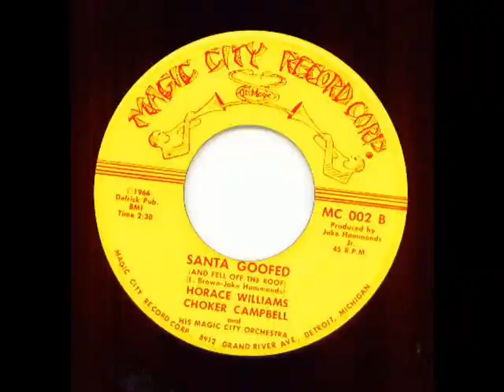HORACE WILLIAMS - I'M GOING CHRISTMAS SHOPPING.wmv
The Ultimate northern soul christmas song, Horace Williams 1966 Detroit dancer "I'm Going Christmas Shopping" b/w "Santa Goof"  both backed by the Choker Campbell Orchestra.